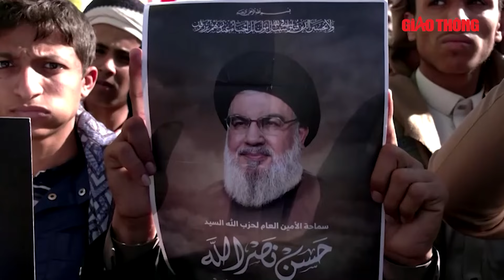Israel dội mưa bom vào Li Băng, “xới từng mét đất” truy lùng người đặc biệt của Hezbollah | BGT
BGT | Chiến sự Trung Đông | Ba nguồn tin an ninh cho biết một quan chức cấp cao Hezbollah đã thoát khỏi vụ ám sát của Israel hôm 10-10 tại Beirut – Li băng.

- Địa chỉ tòa soạn: Số 2, Nguyễn Công Hoan, Ba Đình, Hà Nội